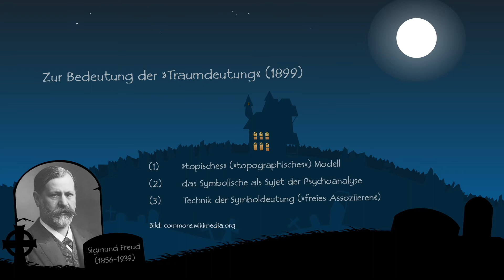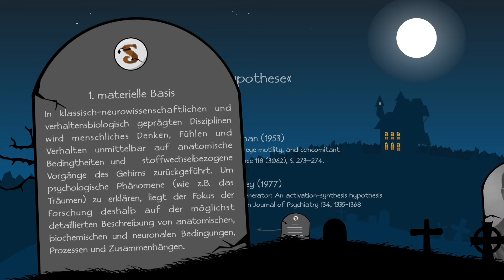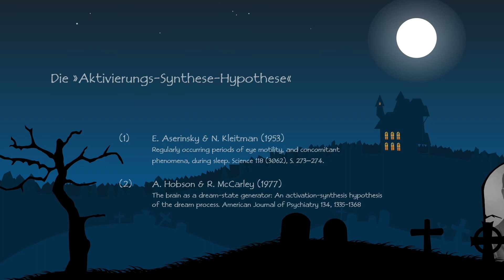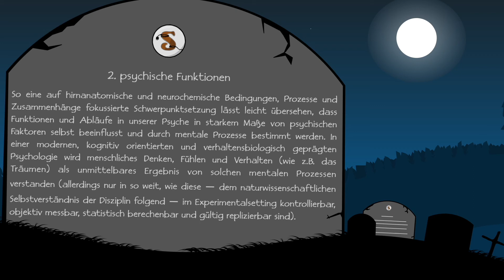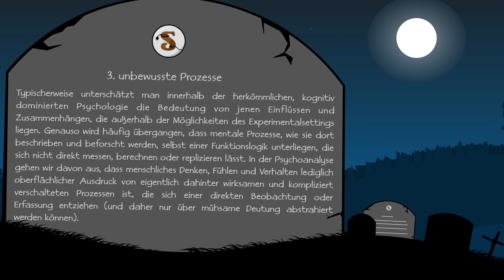1.1 Monster zu Besuch, Teil 2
INHALT
Diesen zweiten Teil der Vorlesung beginnen wir mit Bemerkungen über den Stellenwert von Sigmund Freuds »Traumdeutung« (1899) und dem Symbolverständnis in der Psychoanalyse. Danach werden zwei gängige Auffassungen über die Bedeutung von Träumen vorgestellt: die »Aktivierungs-Synthese-Hypothese« aus den klassischen Neurowissenschaften und die »Kontinuitätshypothese« aus der kognitiven Psychologie. Überlegungen zum Einfluss vom Unbewussten auf unser Denken, Fühlen und Verhalten veranschaulichen wir am Filmbeispiel »7 Minuten nach MItternacht« von Regisseur Juan Antonio Bayona. Folgende Inhalte werden behandelt:

00:00 Einleitung über Freuds »Traumdeutung«
11:28 die Aktivierungs-Synthese-Hypothese
25:18 die Kontinuitätshypothese
38:10 Unbewusste Prozesse
41:00 Filmbeispiel: der »Flüster-Test«
47:33 das Baummonster und der Albtraum

VORLESUNG
In meiner Vorlesung benutze ich Filme und Serien, um in die Grundlagen der klassischen und modernen Psychoanalyse einzuführen -- und benutze umgekehrt psychoanalytische Theorien, um Filme und Serien zu interpretieren.

UNTERSTÜTZUNG UND SKRIPTUM
Ich freue mich sehr darüber, wenn Sie / ihr mein digitales Vorlesungsprojekt mit einem monatlichen Beitrag untersützt
Als Dankeschön gibts zu den Vorlesungen ein Skriptum mit ergänzenden Inhalten und Quellen sowie ein Begriffs-, Namens- und Filmregister für die bessere Suche nach konkreten Inhalten in meinen Videos.

Mit Ihrer / eurer Unterstützung bleibt das Projekt am Leben! Vielen Dank!

QUELLEN / GESTALTUNG
Die Visualisierungen wurden durch eigene Graphiken und unter Verwendung von gemeinfreien / lizenzfreien Graphiken (pixabay.com) erstellt. Die verwendeten Sound-Dateien sind ebenfalls gemeinfrei / lizenzfrei (freesound.org). Abweichende Quellen (z.B. von Graphiken oder Filmausschnitten) sind durch entsprechende Quellenangaben im Video gekennzeichnet.